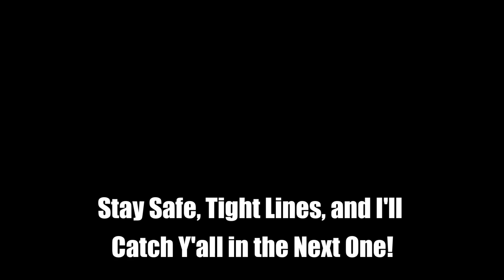First Bass on the Frog & We Get Rained On!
I'm really trying to get better about turning my camera back on. Sorry guys. Hope you enjoyed the video.

Stay Safe, Tight lines, and I'll Catch Y'all in the Next One!